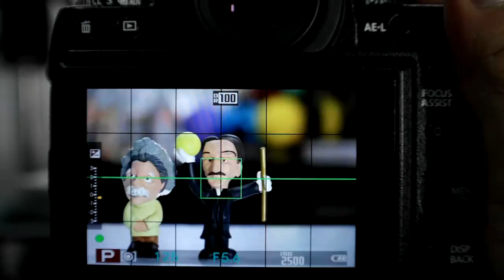FUJIFILM XF 18 135 OIS